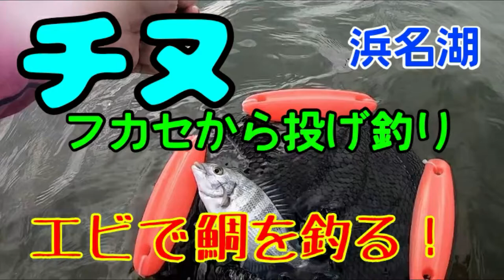エビで鯛を釣る‼ 浜名湖でチヌ フカセから投げ釣り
いつもご覧いただきありがとうございます。大変感謝申し上げます。

今回は静岡県の浜名湖で釣りを楽しんできました。
オキアミでクロダイ（チヌ）が釣れました。

竿　安物　3-450、3-540、4-530、川池用竿270
　　daiwa540
リール　30年くらい前のダイワdaiwa2500
　　　　30年くらい前のシマノsimano2000
ハリス　owner2号
　　　　マルキューさんのオキアミ